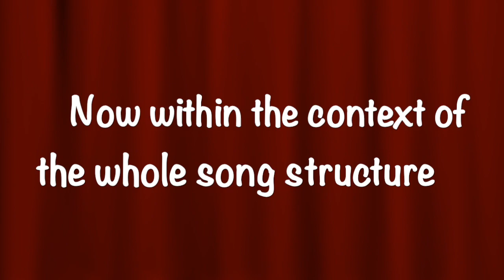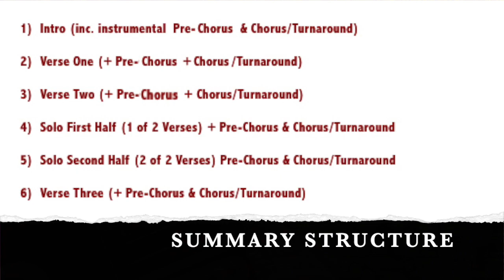Sitting On Top Of The World :: RHYTHM GTR LESSON ONE :: Wheels of Fire Studio :: Eric Clapton Cream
NOTATION ONLY $2 PER MONTH TO DOWNLOAD & PRINT Notation is now available for about 50% of my YouTube videos.  The rest are in preparation.

Squier Classic Vibe Stratocasters :
1960s Strat USA
1970s Strat UK